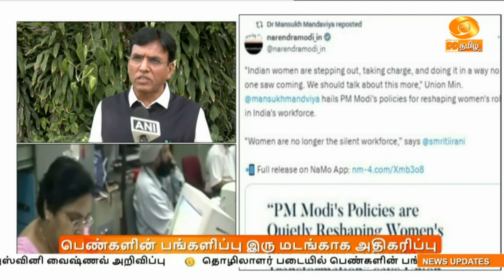பெண் தொழிலாளர்களின் எண்ணிக்கை கடந்த 7 ஆண்டுகளில் 2 மடங்காக அதிகரிப்பு - மன்சுக் மாண்டவியா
நாடு முழுவதும் பணிபுரியும்  தொழிலாளர் படையில் கடந்த ஏழு ஆண்டுகளில் பெண்களின் பங்களிப்பு இரண்டு மடங்காக அதிகரித்திருப்பதாக மத்திய தொழிலாளர் நலத்துறை அமைச்சர் மன்சுக் மாண்டவியா பெருமிதம் தெரிவித்துள்ளார்.

     தொழிலாளர் படை அல்லது பணிக்குழுவில்  பெண்களின் பங்களிப்பை அதிகரித்து அவர்களின் திறமைக்கு மதிப்பளிக்கவேண்டும் என்பதே பிரதமர் நரேந்திர மோதியின் நோக்கம் என்பதால், அதன் அடிப்படையில் பெண்களுக்கான வாய்ப்புகள் உருவாக்கப்பட்டிருப்பதாக மன்சுக் மாண்டவியா கூறியுள்ளார்.

   ஆண்களுக்கு இணையாக பல துறைகளிலும் பெண்கள் ஆர்வத்துடன் பணியாற்றி வருவதாகவும் கடந்த ஏழு ஆண்டுகளில் பெண்களின் பங்களிப்பு இரட்டிப்பாகி மவுனமாக புரட்சி ஏற்படுத்தப்பட்டிருப்பதாகவும் மன்சுக் மாண்டவியா குறிப்பிட்டுள்ளார்.

   பணிபுரியும் பெண்களின் எண்ணிக்கை குறித்து அண்மையில் வெளியிடப்பட்ட புள்ளி விவரங்களில் இந்த தகவல் இடம்பெற்றிருப்பதாகவும், பிரதமரின் முத்ரா, ஸ்டாண்ட் அப் இந்தியா, திறன்மிகு இந்தியா போன்ற திட்டங்கள், இந்தியாவின் பொருளாதார வளர்ச்சியில் பெண்களின் பங்களிப்பு அதிகரித்திருப்பதை வெளிப்படுத்துவதாகவும் மன்சுக் மாண்டவியா தெரிவித்துள்ளார்.